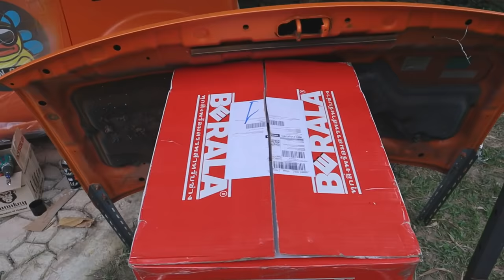พ่นสีรถด้วยสีสเปรย์2k ไม่ถอดชิ้นงาน รีวิวสีสเปรย์2K jumper Monkey DIY CAR #25 l T3B DiY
VDO นี้ผมพูดยาวอีกแล้ว อยากให้ทุกคนเข้าใจรายละเอียดจริงๆ ก่อนซื้อแล้วนำไปใช้งาน จะได้ไม่ผิดหวัง ที่ผมทำให้ดูเพราะอยากให้รู้ว่าคนธรรมดาไม่ใช่ช่างก็ทำได้ ถ้ารู้ขั้นตอน ส่วนขั้นตอนต่างๆ หากมีประสปการณ์ มีเทคนิคเราก็จะทำได้ถูกใจเรามากขึ้น

วันนี้การพ่นสีรถ ผมพยามทำให้ง่ายที่สุด โดยพยามการไม่ถอดชิ้นงาน เพราะหลายๆคนไม่มีทักษะในการแกะหรือบางรุ่นแกะยาก และหักง่าย แต่สุดท้ายถ้าแกะได้แกะดีกว่าครับเพราะงานสวยกว่าทำงานพ่นง่ายกว่า

งานสีสเปรย์ 2k พ่นชิ้นใหญ่ได้อย่างที่ทำให้ดู ประหยัดกว่า ใช้ง่ายกว่า ความทนทานถือว่า OK กว่าสีสเปรย์ 1K  แต่การพ่นชิ้นใหญ่ต้องใช่ฝีมือมากๆ ผมพ่นก็มีตำหนิ สู้ละออกของกาพ่นไม่ได้ เหมาะกับงาน เล็ก และกลางๆอย่าง กันชน สเกิร์ทข้า กระจก หมวก หรือมอร์ไซค์มากกว่า ครับ

เพื่อนๆลองทำงานเล็กๆดูก่อนแล้วตัดสินใจดูครับ

สีสเปรย์ 2K Jumper ของ Monkey